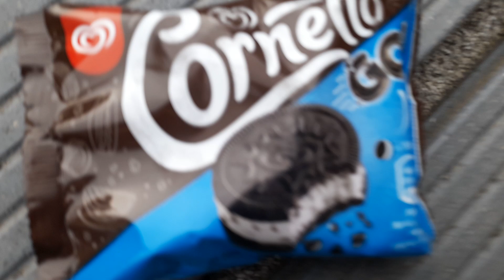i bet she is crying rn